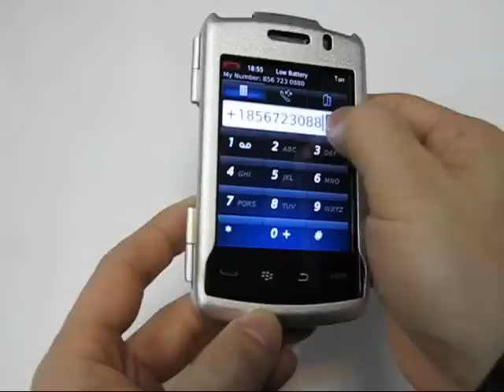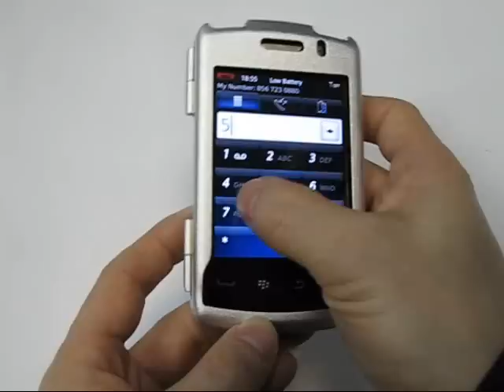PDair Aluminum Metal Case for BlackBerry Storm2 9550 - Open Screen Design (Silver)